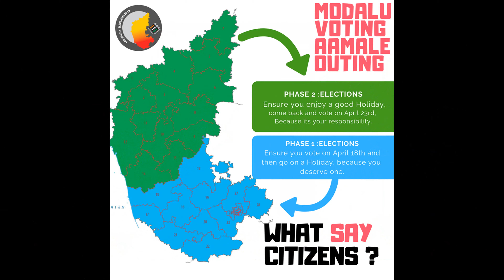ಮತದಾನ ನಿಮ್ಮ ಹಕ್ಕು ತಪ್ಪದೆ ಮತ ಹಾಕಿ.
ಯಶಸ್ವಿ ಪ್ರಜಾಪ್ರಭುತ್ವಕ್ಕೆ ಮತದಾನದ ಹಕ್ಕು ಬಳಸಿ.